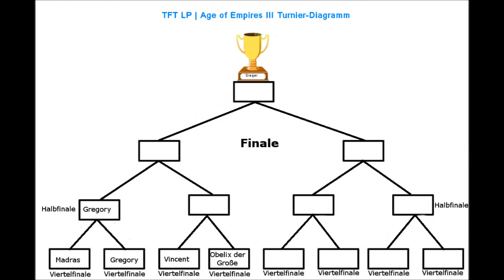Let`s Comment Age of Empires III #1 | TFT LP Turnier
Wenn ihr auch mal mir uns spielen wollt,
dann schreibt euren ESO Namen einfach in die Kommentare oder schickt uns eine PN :)

Hi Leute, hier ist die Erste Partie unseres Age of Empires III Turniers, in dem Gregory104 gegen Madras68 spielt.